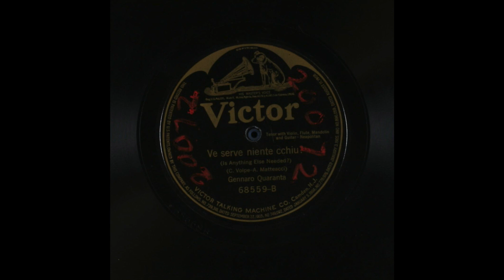“Ve serve niente cchiu? (Is Anything Else Needed?)” (Volpe-Matteacci) sung by Gennaro Quaranta 1920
“Ve serve niente cchiu? (Is Anything Else Needed?)” (C. Volpe-A. Matteacci) Neapolitan Tenor with Violin, Flute, Mandolin, and Guitar sung by Gennaro Quaranta 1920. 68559-B Victor Talking Machine Co.